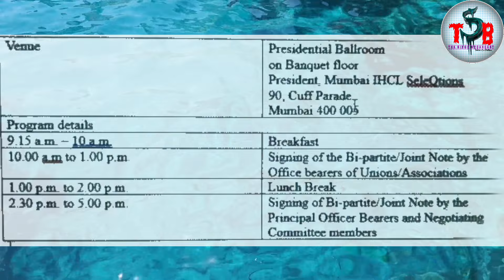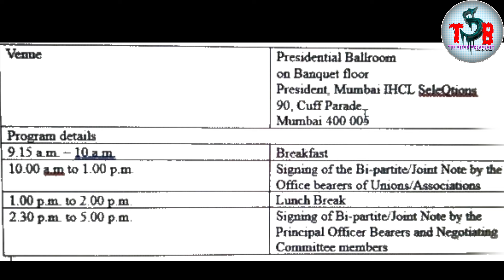8.3.24 Meeting updates | 5 days banking latest news | 12th bipartite settlement | pension revision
12th bipartite settlement clerk salary,
8.3.24 Meeting updates, IBA today meeting updates,  ufbu today meetings news
 ufbu wage revision latest news
12th bipartite settlement latest news | Sanjeev k Bandlish Live | UFBU Convenor live | 12bps news 23
12th bipartite settlement latest news | UFBU news, Sanjeev kumar Bandlish LIVE | 5 days Banking news
 12th Bipartite Settlement latest news  | 12 bps lastest meeting update | 09/11/2023 meeting result.

next meeting with iba | 12th Bipartite Settlement latest news | 12 bps next meeting date in november